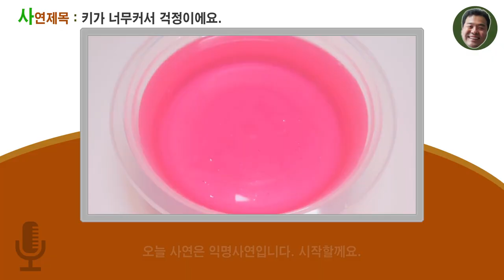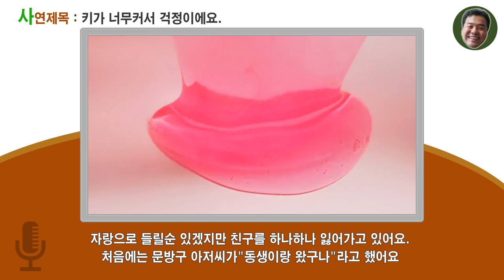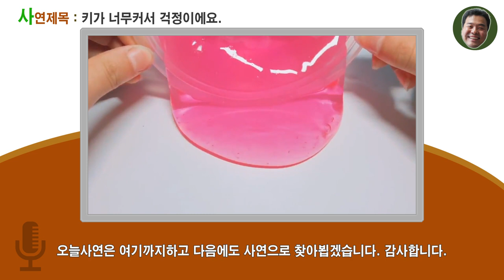29회 키가 너무커서 걱정이에요 사연라디오/액괴라디오/원본출처는 효희님 [아빠의선물]